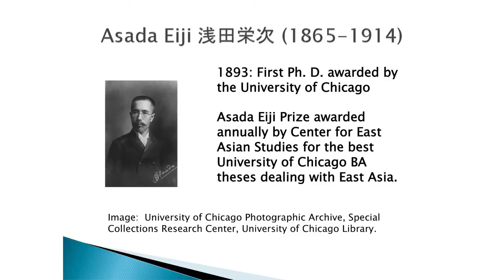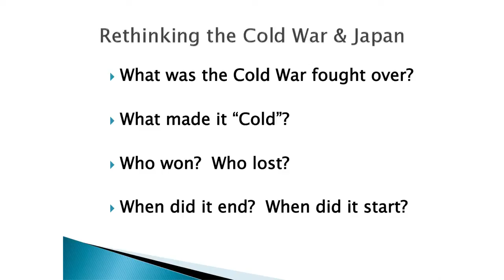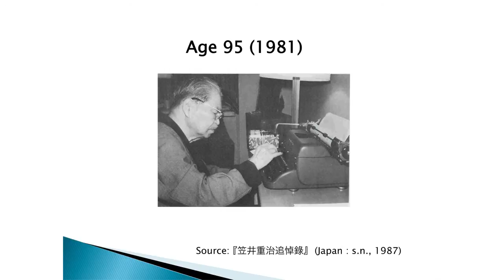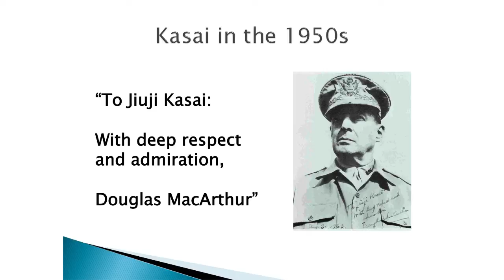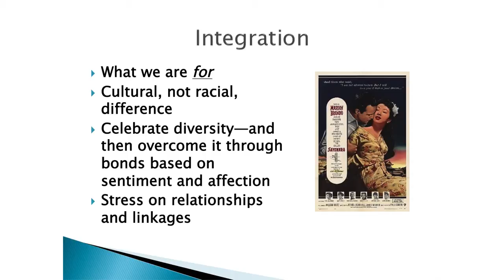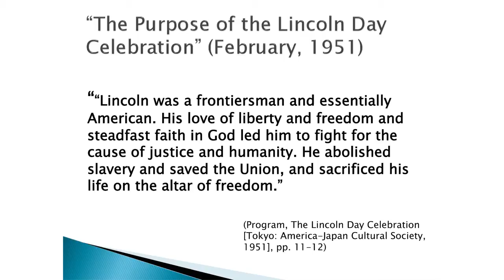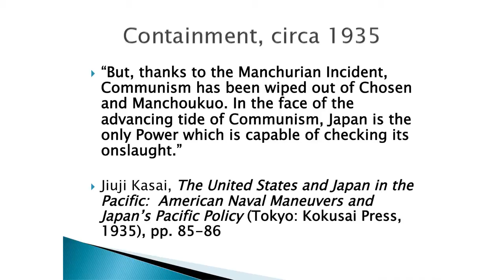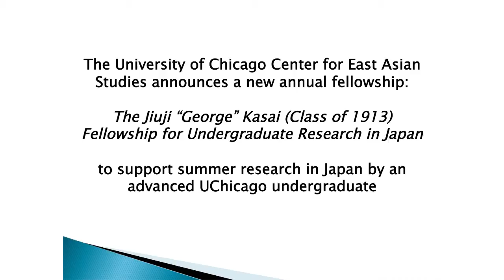Michael Bourdaghs, "Rethinking Postwar Japanese Culture as Cold War Culture"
University of Chicago Humanities Day
Rethinking Postwar Japanese Culture as Cold War Culture: The Remarkable Life and Times of Jiuji 'George' Kasai, AB'13"

Michael Bourdaghs, Professor in Modern Japanese Literature and Chair in the Department of East Asian Languages and Civilizations

One hundred years ago, on June 3, 1913, Jiuji "George" Kasai, AB'13, delivered an address at Mandel Hall on "The Mastery of the Pacific." The talk, a denunciation of the ongoing anti-Japanese exclusion movement and an emotional call for U.S.-Japanese friendship, was awarded the Julius Rosenwald Prize for Excellence in Oratory. The speech and prize caused a sensation and were widely reported in the press. Kasai went on to a remarkable career. He served as a member of Japan's parliament and revisited campus in the autumn of 1941 to speak at the University's fiftieth anniversary ceremonies; he was in the U.S. at the time as a member of the Japanese delegation sent in a last-minute attempt to head off war between the two countries. After the war, he worked closely with American Occupation authorities, becoming a leading figure in anti-communist cultural activities. In 1950 he became the first Japanese citizen to be given an exit visa to travel abroad and again traveled to Hyde Park to speak on campus (he would return once more in 1963). This talk will trace Kasai's remarkable career, exploring what it tells us about U.S.-Japan cultural relations during the Cold War period.